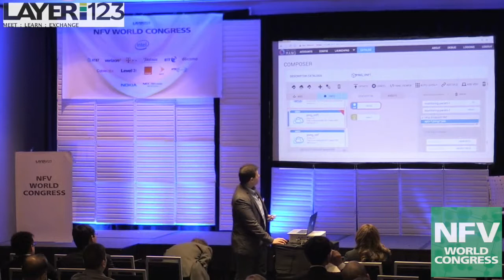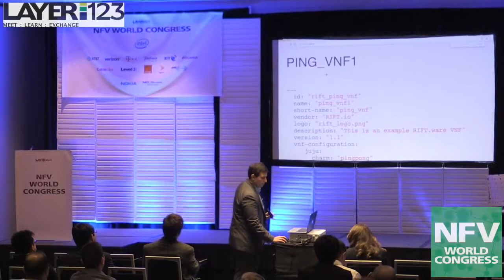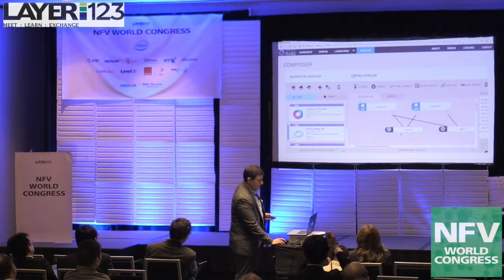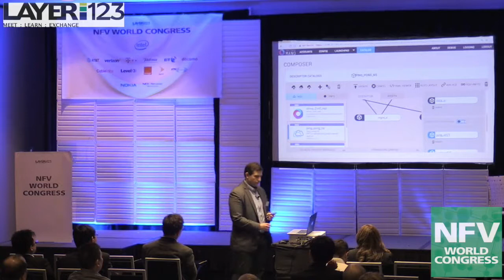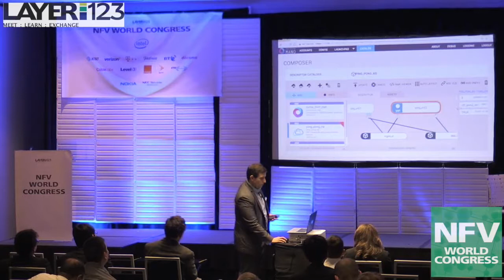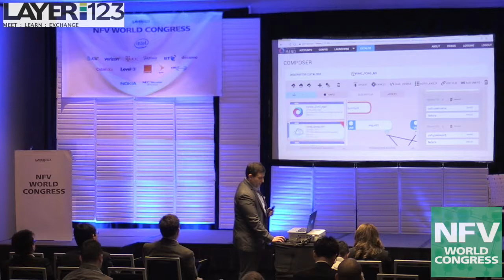OSM GUI, by Craig Johnson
By Craig Johnson | Representative, ETSI OSM | Director, Solution Architecture | RIFT.io.
This session focuses on how to leverage the GUI for Network Service and VNF descriptor and package updates.
Recorded at NFV World Congress 2017, San Jose, CA, 2 May 2017. Video courtesy of Layer123